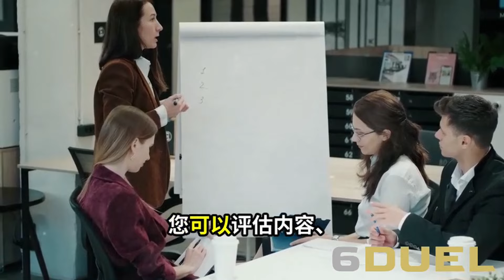習近平心裡慌，無論誰在美國獲勝，他都是最大的失敗者：六度解析20241030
大家好！歡迎來到我們的六度解析節目！今天我們將深入探討一個至關重要的話題：無論特朗普還是哈里斯在美國大選中獲勝，中國主席習近平都將面臨巨大的挑戰。隨著美中之間的貿易戰愈演愈烈，無論誰坐上白宮的寶座，北京都必須為更加不友好的國際環境做好準備。

習近平面臨的選擇並不理想，無論是特朗普的不可預測性還是哈里斯的強硬立場，都讓他在貿易、技術和台灣問題上陷入困境。隨著美國對中國的制裁和貿易限制日益加劇，習近平需要更加專注於國家安全與技術自給自足，這無疑將影響到中國的經濟策略。

我們也將深入討論美中兩國在氣候變化等全球問題上的合作機會，以及如何在保持對話的同時，避免誤判導致的衝突。習近平和下一任美國總統面臨的挑戰不僅是經濟與軍事上的對抗，也是如何建立一個可以互信的外交關係。